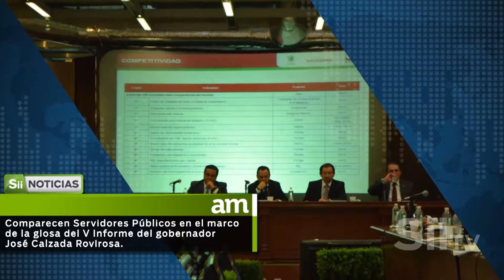Confía Murillo Karam que en el futuro no se hable de "cifras" sino de paz. Corte informativo